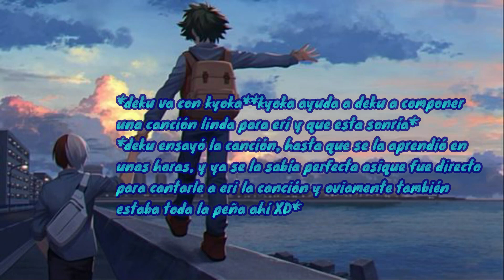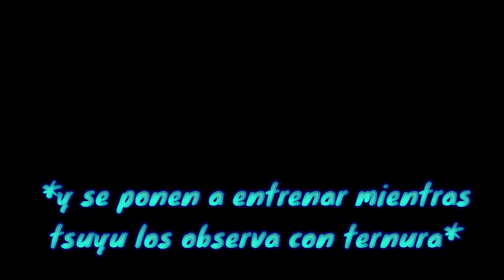bnha reach your happines cap 22 : //eri sonríe// ¿héroes acabados?